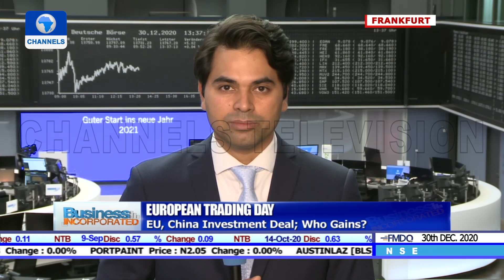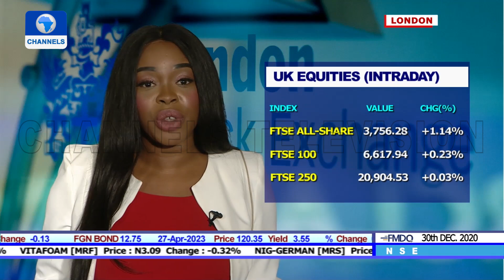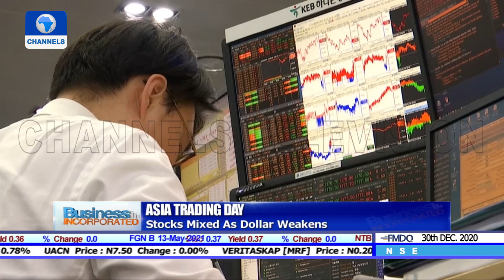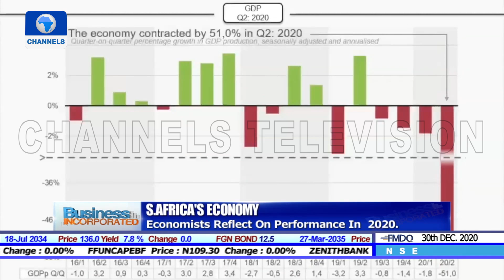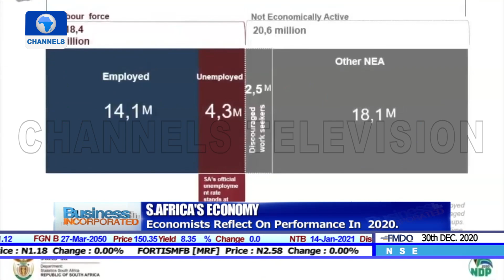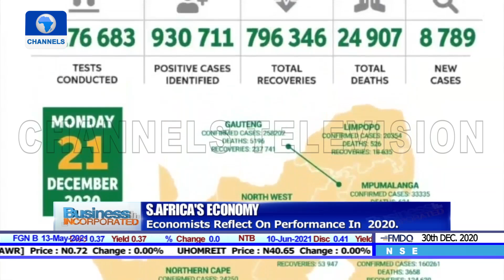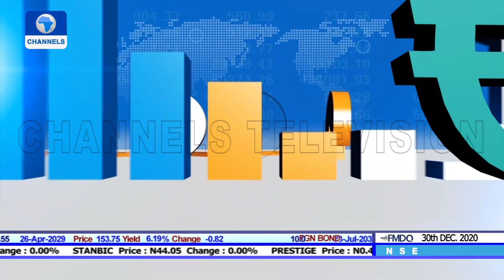Business Incorporated | 30/12/2020